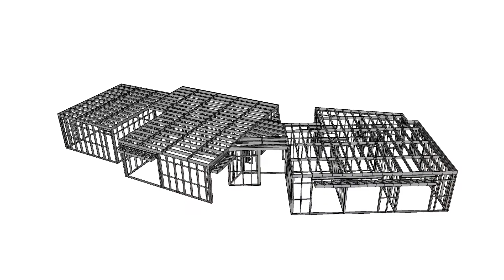Quantte - Projetos em LSF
A Quantte é uma empresa especializada em concepção virtual -
 VDC (Virtual Design and construction).

Tecnologia que trará maior qualidade para a apresentação de vossas obras.

Nosso know-how em obras de LSF permite elaborar planeamentos que resultam em obras rápidas e sem surpresas.

Manual de fabricação - projeto pormenorizdo de cada painel, lista de materiais, sequência de montagem e navegação 3D pelo modelo virtual.
Planeamento de obra - Vamos além do projeto do aço, realizando a compatibilização das especialidades, mapa de materiais e projeto pormenorizado de revestimentos e isolamentos.

Realizamos formação "in-company" para empresas que queiram entrar no mercado de construção em LSF.

QUANTTE - Obras de Qualidade com tecnologia virtual.